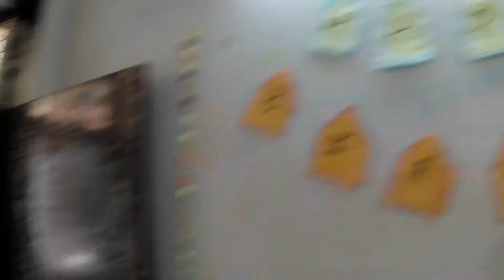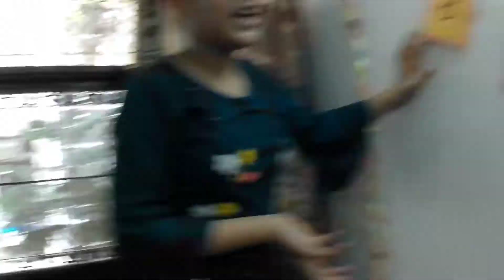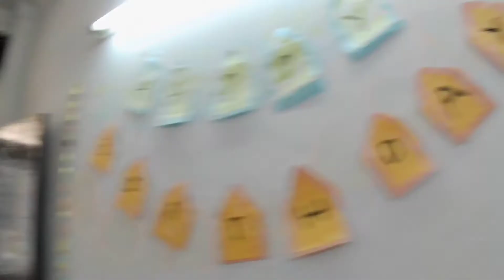goli ke birthday ki tyari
all nautiyal family
Facebook. Madan nautiyal